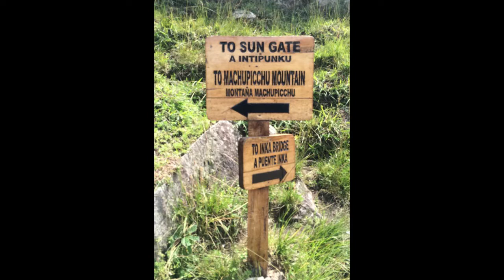السياحة المذهلة | تغطية الأخ محمد الأهدل لي ماتشو بيتشو "المدينة المفقودة" في البيرو | Machu Picchu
شاهد تغطيات أخري تطرقنا إليها سابقا :

السياحة المذهلة تغطية الأخ عثمان لرحلة تخييم وهايكنج في اسكتلندا 2018 camping and hiking in scotla
السياحة المذهلة | تغطية الأخ محمد العبد لله لمدينة تشيسكي كروملوف في التشيك | Cesky Krumlov in Czech
السياحة المذهلة | تغطية حساب لايف الرياض لمدينة زيلامسي في النمسا | 2017 Zell am See in Austria
السياحة المذهلة | تغطية الأخ حجي عبد الفتاح للأوت لت في لندن 2017 | Outlet in london 2017
السياحة المذهلة | تغطية الأخ عادل المنصور لمدينة سيدي بوسعيد في تونس | 2017 Sidi bou said tunisia
السياحة_في_ماتشو بيتشو
ماتشو بيتشو